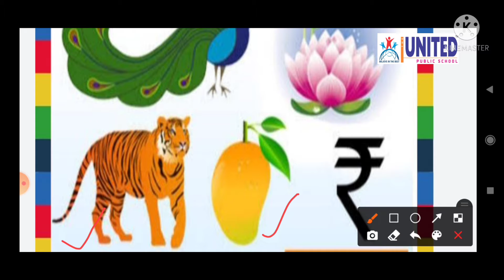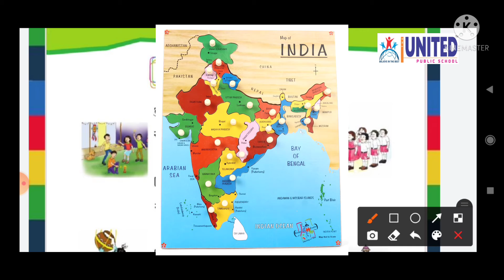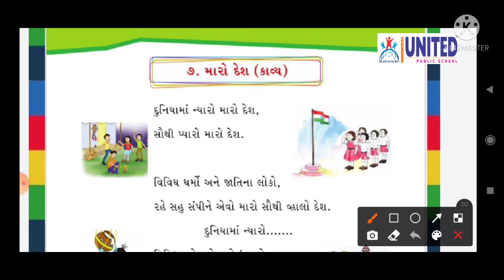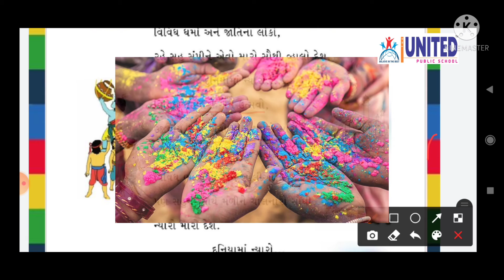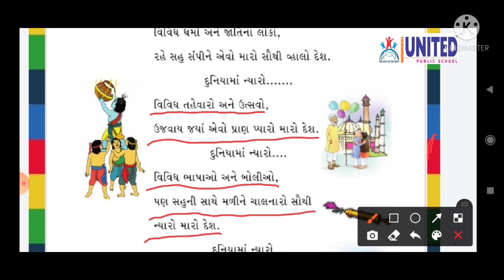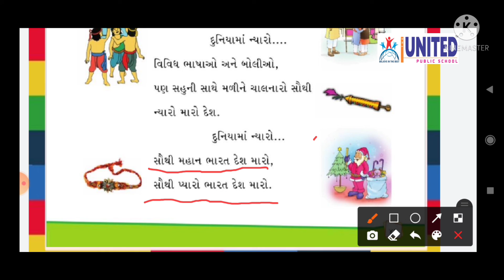The United Public School Std-3 Gujarati કાવ્ય- ૭ મારો દેશ